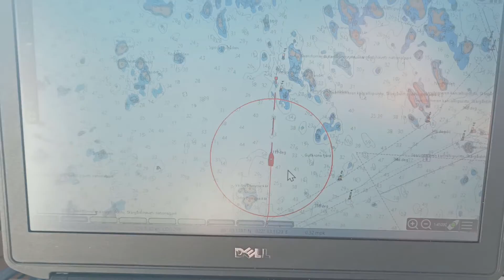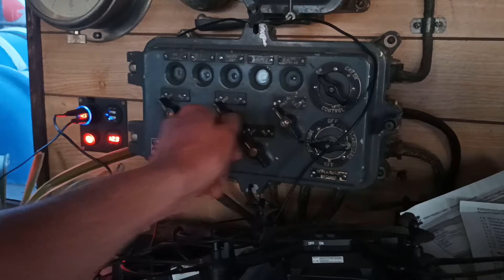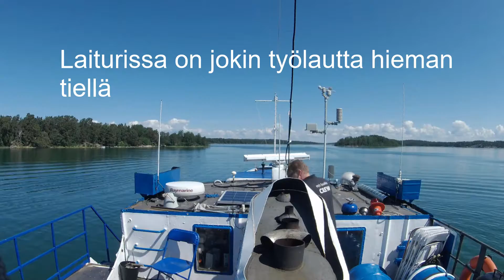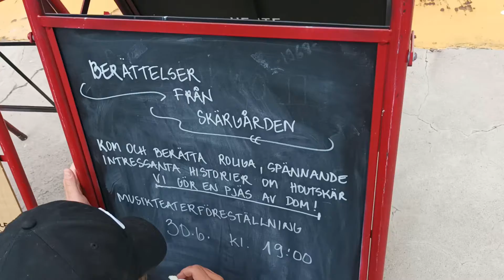Episode 50. Merimatkaa, saaristokertomusten keräilyä ja ankkurointi. Hanko - Näsby (Houtskari)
Ankkurin nosto ja laskuhommelit kauniissa säässä, sekä merenkulkua. Juhannusjuhlien suunnittelua, jossa livemusiikkia ja muuta mukavaa tiedossa! Aattona 20:00. Tervetuloa!
Saaristokertomukset Houtskarista 30.6. klo 19:00. Tervetuloa katsomaan/kuulemaan huikeat tosistoorit Houtskarista!